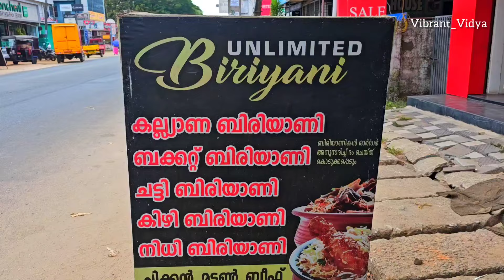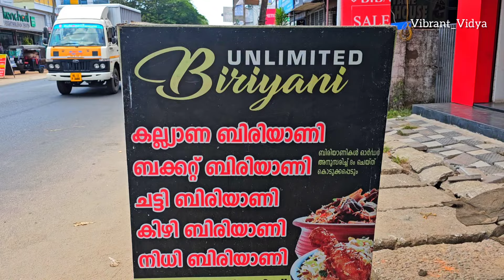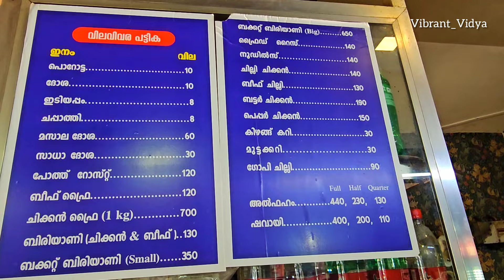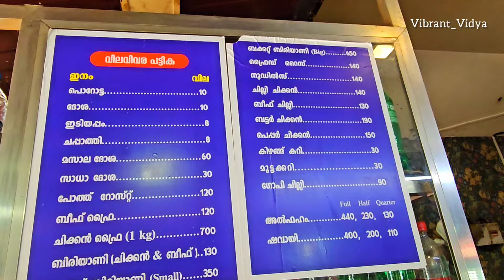💢ചിക്കൻ ബക്കറ്റ് ദം ബിരിയാണി | Obama Cafe | Kollam 💢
Location :- Obama Cafe , Polayathodu Junction, Opposite Muncipal Building, Kollam .